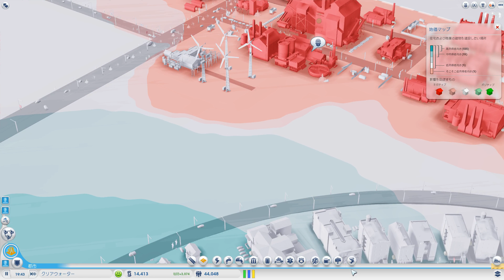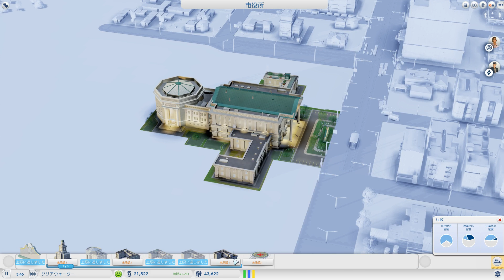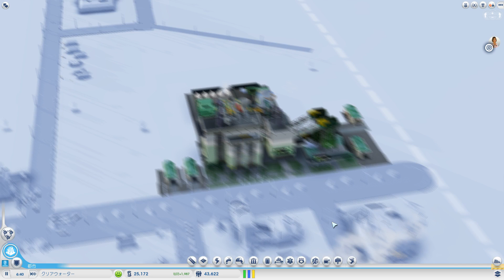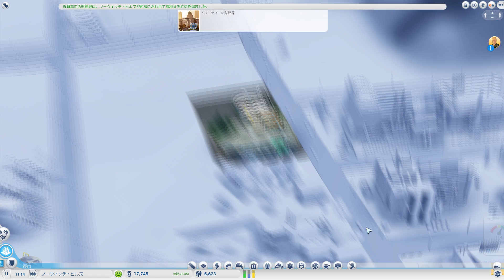シムシティ トリニティー てーげー7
シムシティのプレイ動画です
暇つぶしや、購入前の下見などに利用できるかもしれません。

攻略サイトや、外部の情報無しでのんびりプレイしていく予定です。
コメントは貴重な情報源になるかも！！